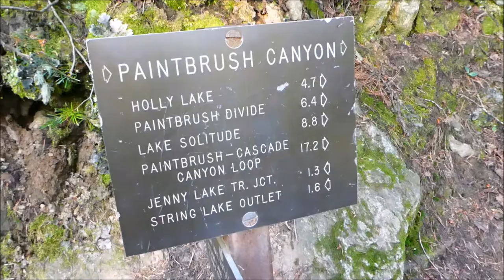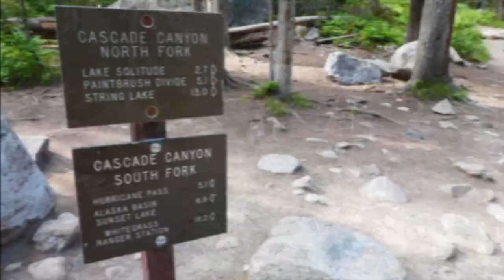Paintbrush-Cascade Canyon loop hike, Grand Teton NP (8/20/2022)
8/20/2022 ("Teton Winds" road trip, day 3 of 10)

A GLORIOUS HIKE! -- If I only have one day to do one hike in the Tetons, this is it. Since I had four days, I made sure I did this on the day with the best weather possible. And what a glorious hike it was. From the top of Paintbrush Divide, I was elated when I recognized Table Mountain that I summited 24 hours earlier. Then the views got even better when I descended towards Lake Solitude where I had lunch.

A STRENUOUS HIKE? -- The trail is well maintained except the switchback section below the Divide. When I hiked up here, a team of Rangers were working on trail stabilization. This hike may be considered strenuous by many, myself included, but to the Rangers it's just their daily commute. For a week, they hiked up to the Divide everyday, at 10,000 feet, before the real work started. And the "real work" is sheer manual labor, such as moving a 300-pound solid rock over rugged terrain into position, so folks like me can have our "strenuous hike".

"Teton Winds" Road Trip

Just finished a 10-day road trip to Wyoming. Minus flying and driving, I had 8 consecutive days of hiking, including 4 days in Grand Teton National Park and 4 days in the Wind River Range. In the end I was real happy, as the quality of the hikes on this trip is through the roof! Wyoming is out of this world.

GRAND TETON N.P. -- My last visit to the Tetons in 2006 was brief. I didn't do any hiking then, only drive-by shootings. But I was impressed, and knew I would be back for more. So finally in 2022 I planned this trip to do nothing but hiking.

WIND RIVER RANGE -- The Winds are backpackers' heaven, but an inconvenience for day-hikers, as most of the iconic views are deep in the wilderness, miles away from trailhead. I managed to hike some of them, barely scratching the surface.

SLC vs IDA -- For my itinerary, Idaho Falls would be the ideal city to fly into and start the journey. But post-pandemic car rentals are expensive, and I couldn't find any car remotely reasonable in Idaho Falls. So I booked my flight to Salt Lake City where rental options are plenty. This saved me about $600 but added more than 250 miles of driving to my road trip.

Day 1 (8/18/2022, Thu)
- fly: LAS to SLC
- drive: Salt Lake City, UT to Idaho Falls, ID, then to Teton Canyon
- overnight: Teton Canyon
Day 2 (8/19/2022, Fri)
- Table Mountain loop hike
- drive: Teton Canyon to Jackson, WY, then to Jenny Lake
- overnight: Jenny Lake
Day 3 (8/20/2022, Sat)
- Paintbrush-Cascade Canyon loop hike
- overnight: Jenny Lake
Day 4 (8/21/2022, Sun)
- hike Delta + Surprise + Amphitheater Lakes
- overnight: Jenny Lake
Day 5 (8/22/2022, Mon)
- hike Lake of the Crags
- overnight: Jenny Lake
Day 6 (8/23/2022, Tue)
- drive: Jenny Lake to Pinedale, WY
- hike Sacred Rim
- drive: Pinedale, WY to Green River Lakes
- overnight: Green River Lakes
Day 7 (8/24/2022, Wed)
- Green River Lakes loop walk + Clear Creek Canyon
- drive: Green River Lakes to Pinedale, WY, then to Big Sandy TH
- overnight: Big Sandy TH
Day 8 (8/25/2022, Thu)
- hike Cirque of the Towers
Day 9 (8/26/2022, Fri)
- hike Temple Lake
- drive: Big Sandy TH to Farson WY, then to Rock Springs, WY
- overnight: Rock Springs, WY
Day 10 (8/27/2022, Sat)
- drive: Rock Springs, WY to Salt Lake City, UT
- fly: SLC to LAS

Total distance hiked = 97.9 miles
Total elevation gain/loss = 20,850 feet